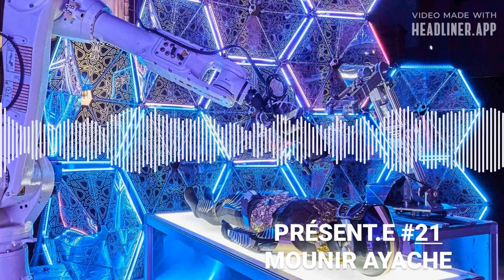Mounir Ayache / PRÉSENT.E #21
On commence l'année avec un épisode de PRÉSENT.E consacré à l'artiste Mounir Ayache ! Mounir est autant un artiste qu’un savant fou. Peut-être est-ce le fait qu’il ait été biberonné à la Science Fiction depuis gamin mais il semble que pour Mounir rien est impossible. Ses oeuvres sont une somme de codes informatiques tout droit issus de logiciels de gaming, d’histoires personnelles inspirées de sa famille originaire du Maroc. Bref, pour ce nouvel épisode de PRÉSENT.E, je vous propose une plongée dans l’univers arabo-futuriste de Mounir Ayache !

Et puis comme d'habitude : un immense merci à David Walters d'accepter que j'utilise son morceau Mama pour le générique. Allez écouter son dernier album !